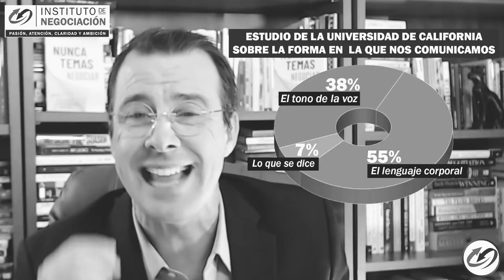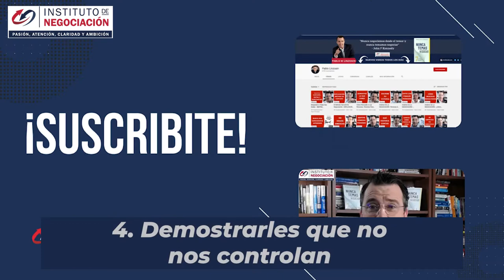¿Cómo Volverte La Tortura De Un Narcisista Y Que Te Tenga Miedo?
👉🏻 El destacado experto internacional en negociación, Pablo M. Linzoain, muestra ¿Cómo Volverte La Tortura De Un Narcisista Y Que Te Tenga Miedo?